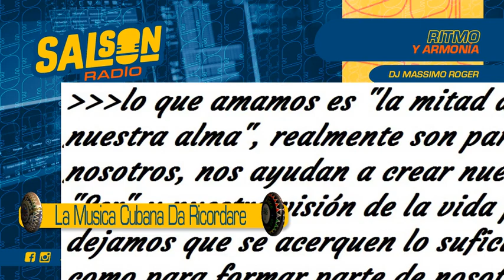mi pequeno homenaje al Maestro Adalberto Cecilio Álvarez que hable sus musica by Massimo djRoger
las palabras son muy pocas en estas circunstancias, por favor acepte mi pequeno homenaje al Maestro del Son Adalberto Cecilio Álvarez ... que hable sus musica ...lo que amamos es "la mitad de nuestra alma", realmente son parte de nosotros, nos ayudan a crear nuestro Ser y nuestra visión de la vida porque dejamos que se acerquen lo suficiente como para formar parte de nosotros…
RiP Maestro Adalberto Cecilio Álvarez ,descanse en paz  maestro Adalberto Alvarez
Aprovecha Desfruta Comparte Promociona...dale play
Massimo djRoger by FicoRicco CubanCultClub